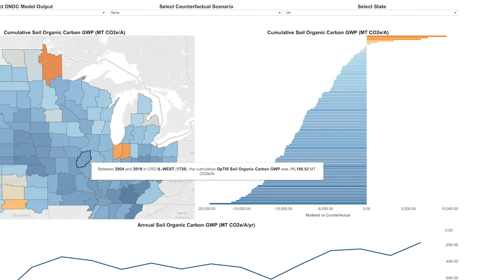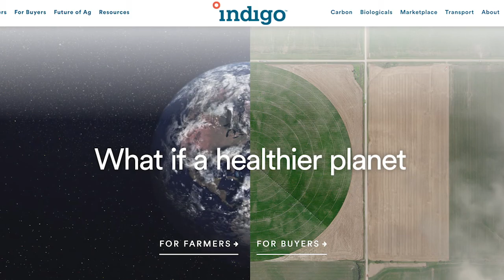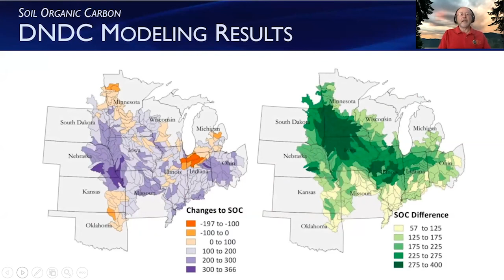Carbon Farming: New Opportunities for Agriculture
Carbon credits can create new revenue streams for farmers as they build healthier soils by sequestering carbon and increasing biological activity in their fields. Learn more from farmers, crop consultants, researchers and carbon credit experts.